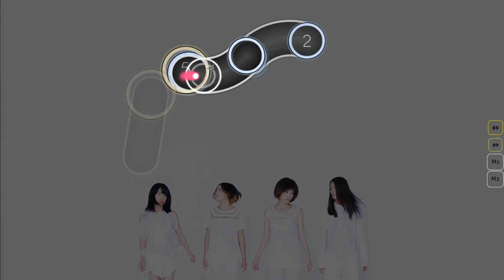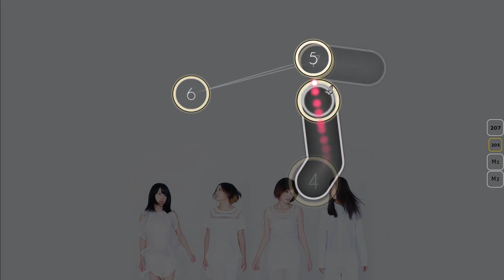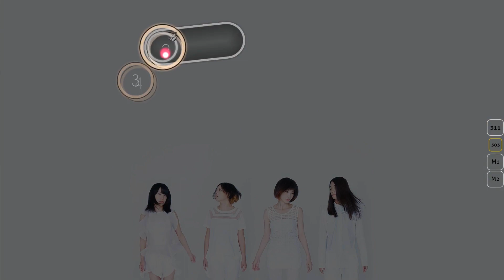Tricot - POOL [Lover]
Function Phantom - Paradox by fahznen0019 is
best score will participate in the next video!

rules and full list of scores to set you can find in channel's "about"